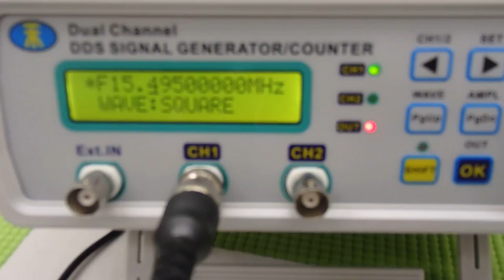‹メガヘルツ›の超音波発振制御技術 ultrasonic-labo